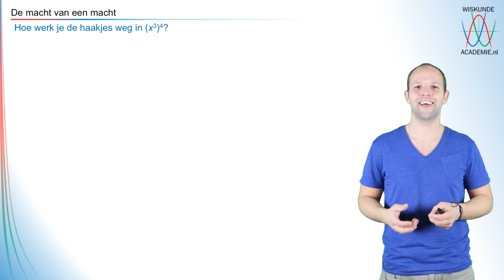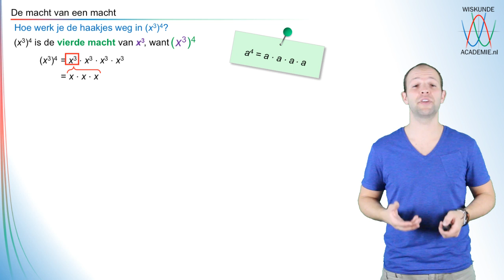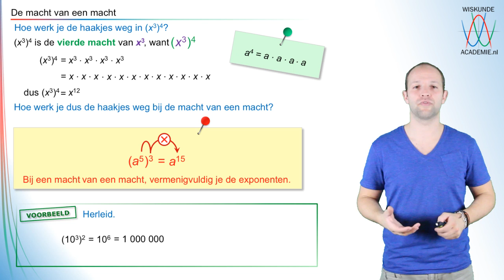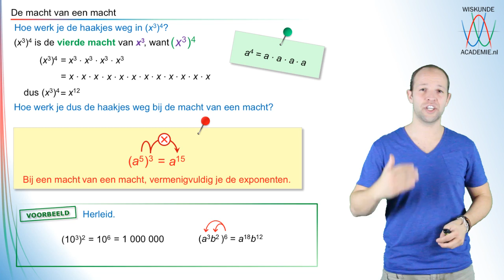Wat is een macht van een macht? (havo/vwo 1) - WiskundeAcademie